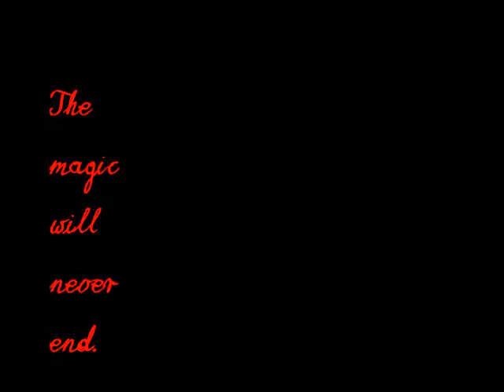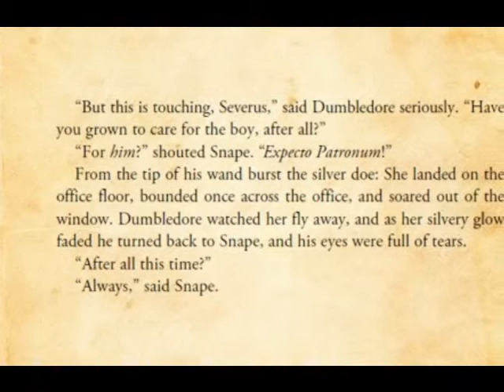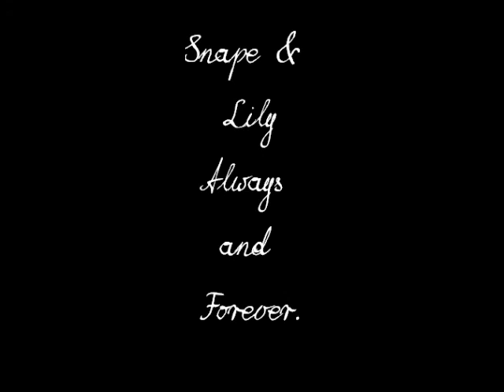Always and Forever.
Snape and Lily x